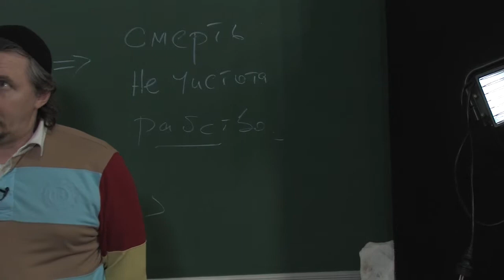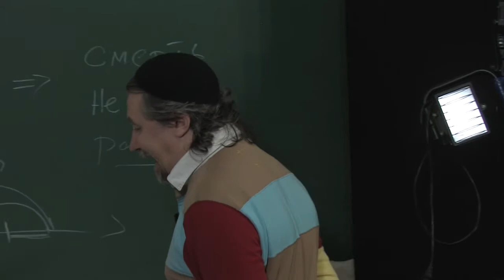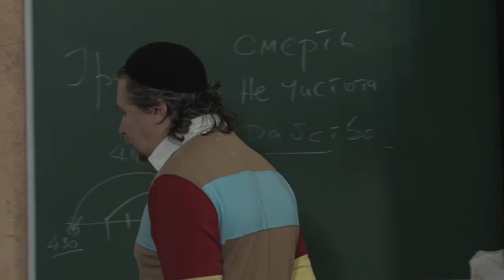МЕБИ Дмитрий Ю "Искупление 2 часть" 1 день 2 урок